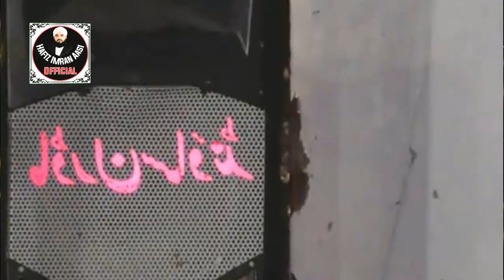Waqia Aik Hirni Ka - Emotional Bayan 2022 By Hafiz Imran Aasi Official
Uplode By Nadeem ijaz